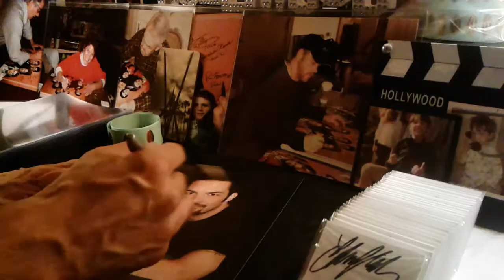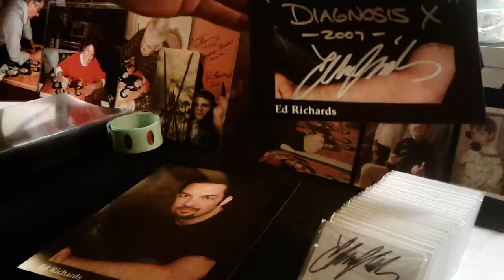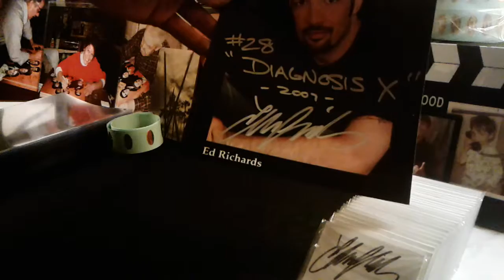Ed Richards Signing Diagnosis X 8x10 Photos & Cut Sigs for The Ed Richard's Collection - (ERC) -